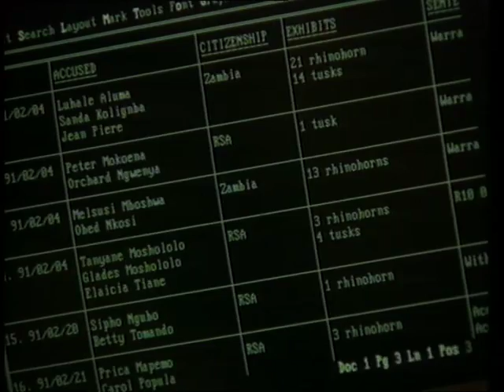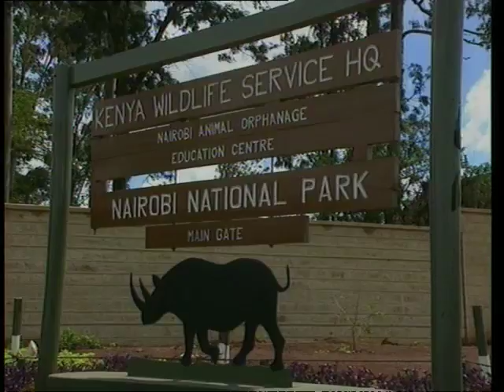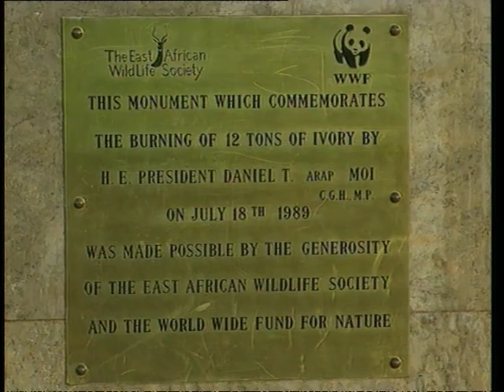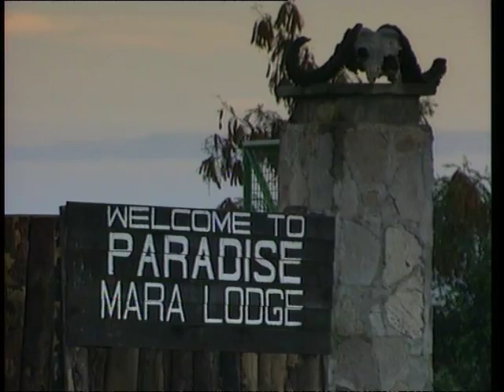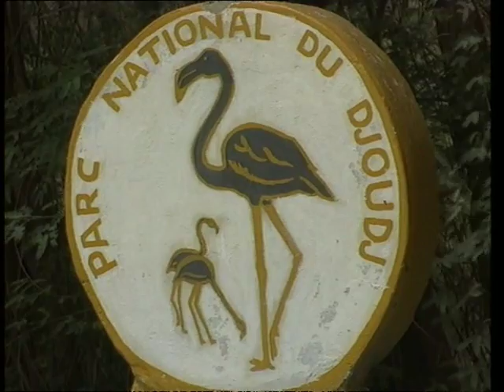Découverte du Monde - Espèces africaines en danger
La réserve du Serengeti s'étend sur plus de 14.000 km2 du lac Natron au lac Victoria. C'est le plus vaste terrain de migration d'Afrique pour les animaux. Le braconnage y est fréquent. Le rhinocéros est le plus visé pour sa corne qui assure un salaire d'un an à celui qui la vend. Une semaine passée en compagnie des rangers qui accomplissent leur travail de surveillance.